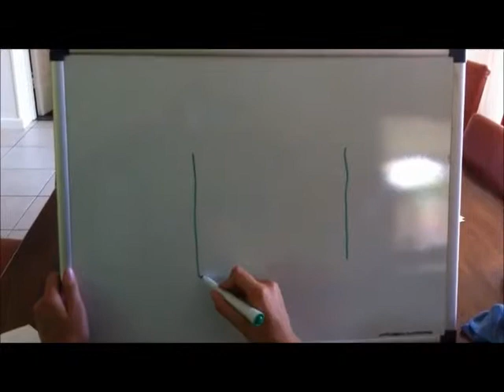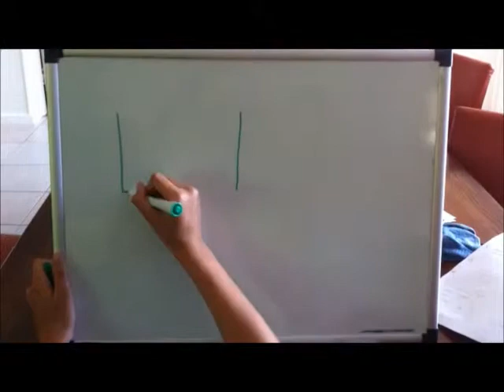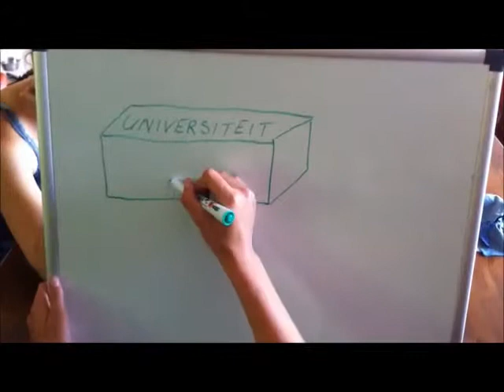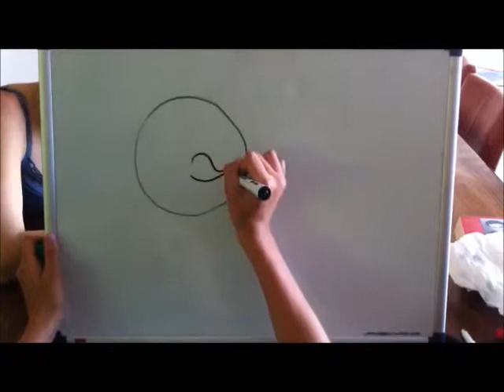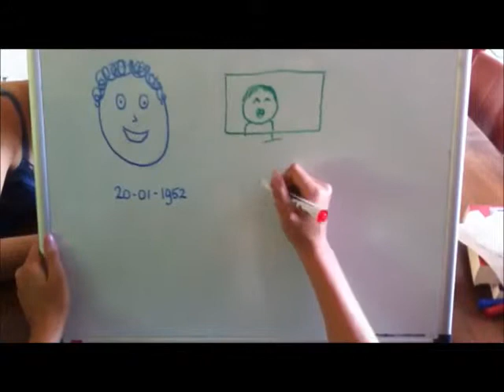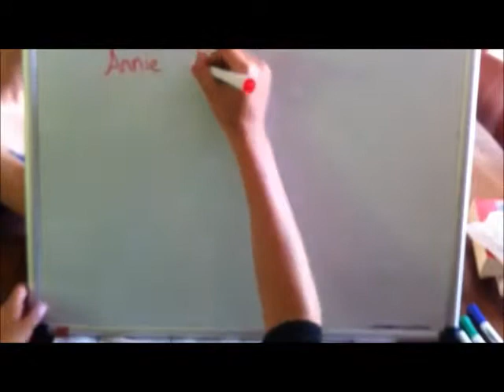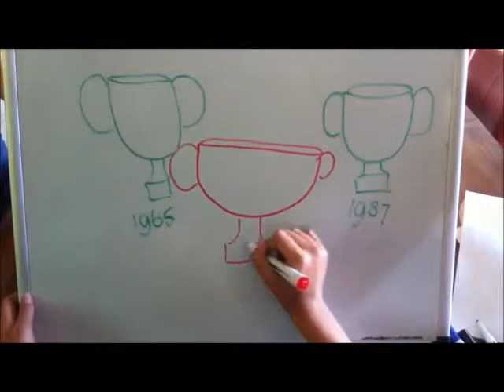Draw My Life Annie M.G. Schmidt